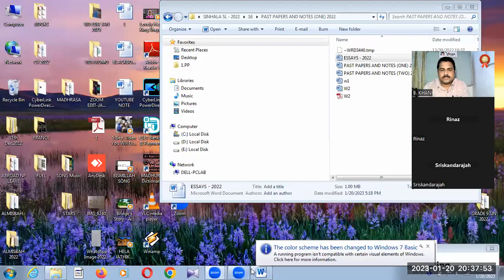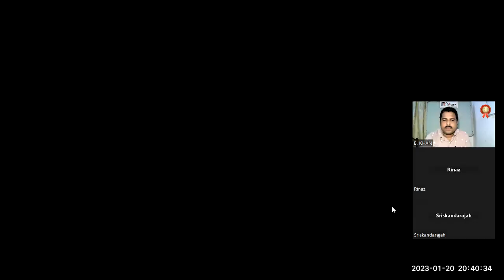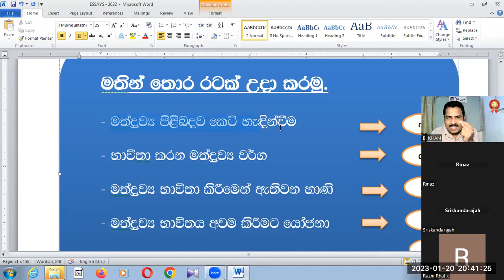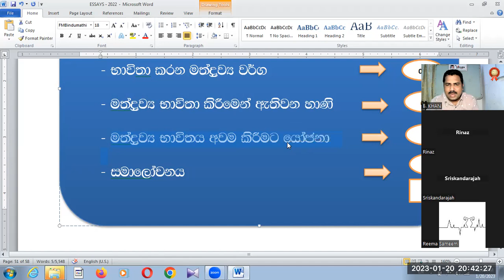SINHALA SECONDLANGUAGE FOR GRADE 10AND 11 OL ESSAY RACHANA DRUGS BK VISION ACADEMY